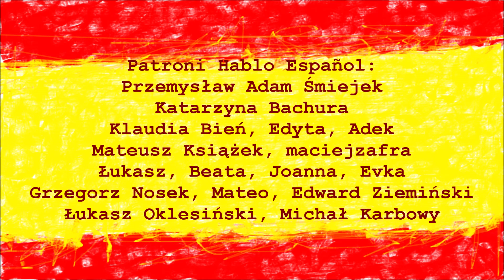Czy Na Pewno Wiecie, Jak Dziękować Po Hiszpańsku? | Gracias | 10000 Subskrybentów | #17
W tym odcinku porozmawiamy o tym, jak dziękować i wyrażać wdzięczność w języku hiszpańskim!